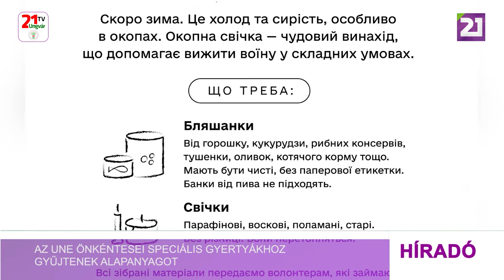Tv21 Ungvár - Az UNE önkéntesei speciális gyertyákhoz gyűjtenek alapanyagot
Az ősz közeledtével a katonáknak egyre nagyobb szüksége van az úgynevezett „lövészárok-gyertyára”, amely fényforrást, melegedési és főzési lehetőséget jelent a számukra, mondta Hanna Melehanics, az Ungvári Nemzeti Egyetem önkéntesei civil szervezet koordinátora, a Történelem és Nemzetközi kapcsolatok tanszékének docense. Tapasztalatból beszél, hiszen férje az Ukrán Fegyveres Erők tagjaként védi az országot. Az Ungvári Nemzeti Egyetem Önkéntesei civil szervezet már elkezdte az alapanyagok begyűjtését. Minden jól jöhet: használt, régi, törött, bármilyen színű, illatú vagy minőségű paraffin- vagy viaszgyertya, melyet az önkéntesek megolvasztanak és egy sajátos technikával, hullámpapír használatával konzervdobozokba töltenek. Tehát fémdobozokat is gyűjtenek. Viszont fontos, hogy ezek tiszták és címke nélküliek legyenek. A civilszervezet nem csak az Ungvár Nemzeti Egyetemhez tartozó személyeket hívja a kezdeményezéshez való csatlakozásra, hanem egyházakat, kávézókat, masszázsszalonokat és egyéb intézményeket, ahol gyertyákat használnak. Minden háztartásban akad egy-egy hozzávaló. Együtt sokat tehetünk hazánk védelmezőiért, hiszen a lövészárok-gyertya egy csodálatos találmány, amely segíti a katonákat abban, hogy túléljék a nehéz körülményeket.